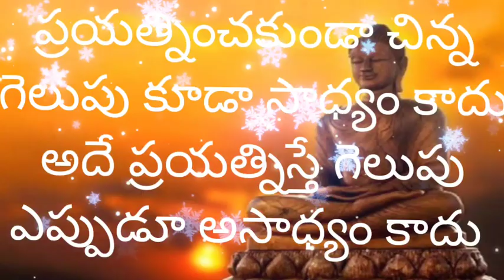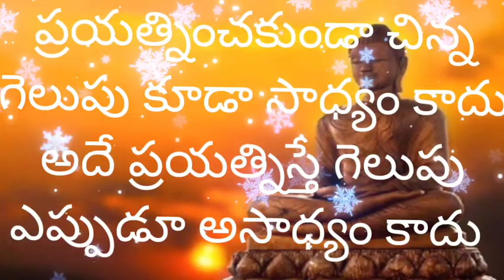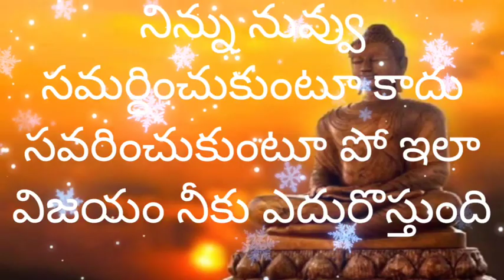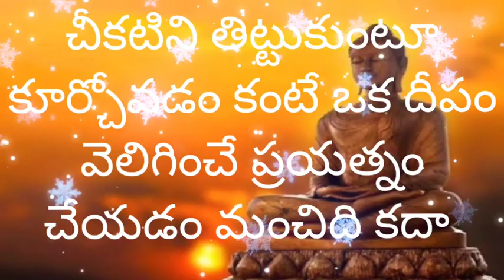🌹మనసంబంధాలలోతరచుగాజరిగే ఈ పొరపాట్లుకారణంగానే మనఇంట్లో గొడవలు సమస్యలు వస్తాయి అవి ఏమిటి అంటే 🌹 అమ్మ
🌹 మన సంబంధాలలో తరచుగా జరిగే ఈ పొరపాట్ల కారణంగానే మన ఇంట్లో గొడవలు సమస్యలు వస్తాయి అవి ఏమిటంటే 🙏 అమ్మ